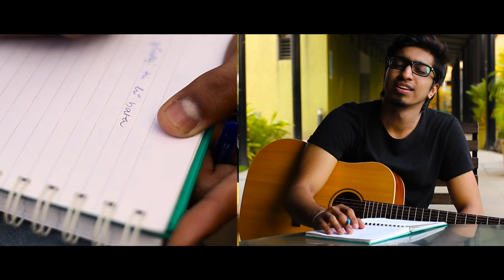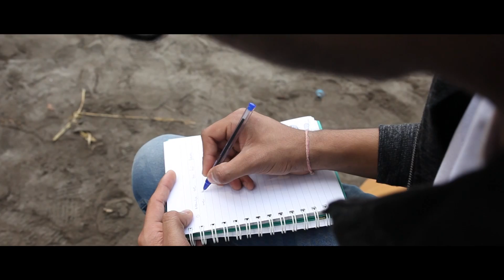Maula Re | Vineet Garg | Official Video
When you question life where it's taking you but fail to garner a response, who do you turn to?

To seek all answers, let your inner voice call out the Divine and Say... Maula Re!

Singer- Vineet Garg
Lyrics- Vineet Garg & Ajay Raj
Shot By- Sumedh  Gupte
Edited By- Prateek Advani
Recorded at- Trinity Sounds, Mumbai
Special Thanks- Kemy Kacharia & Gautam Advani

Let me know your review in the comment section.